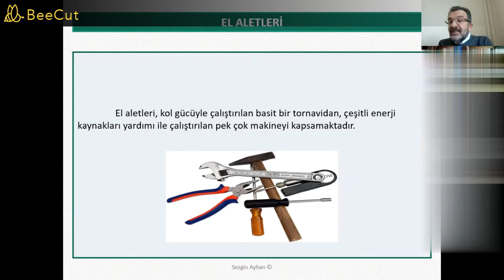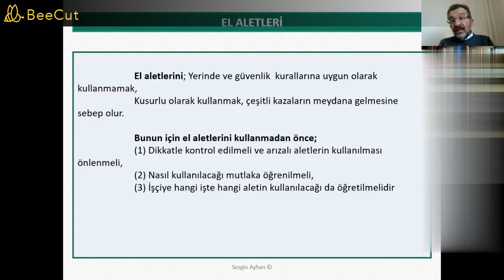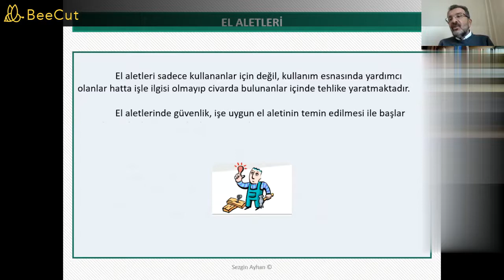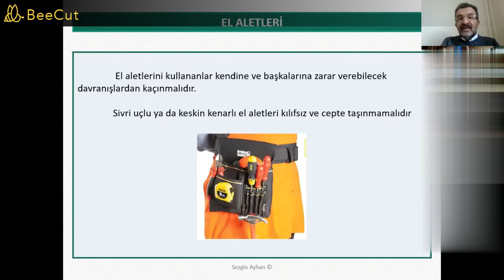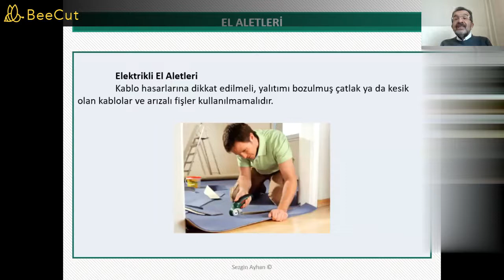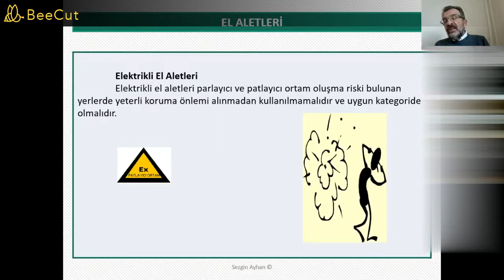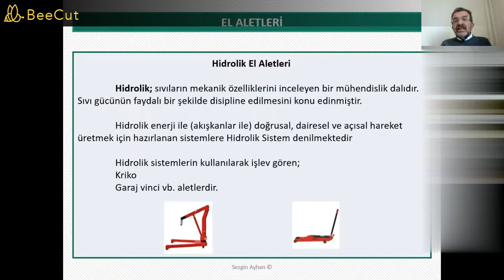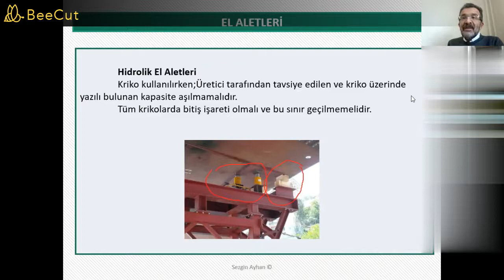26-El Aletlerinde İş Sağlığı Ve Güvenliği SEZGİN AYHAN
26-El Aletlerinde İş Sağlığı Ve Güvenliği SEZGİN AYHAN

A-B-C SINIFI İŞ GÜVENLİĞİ UZMANLIĞI DERSİ